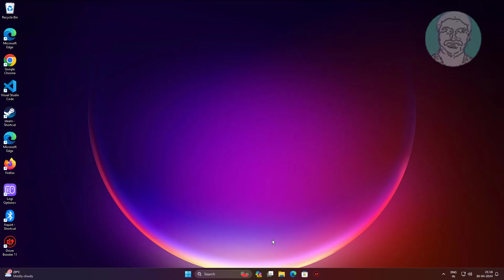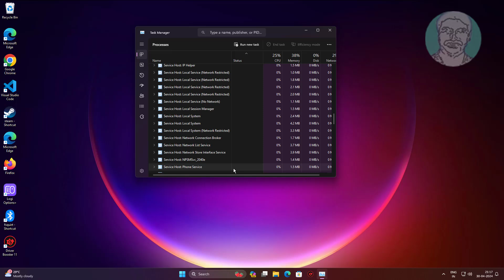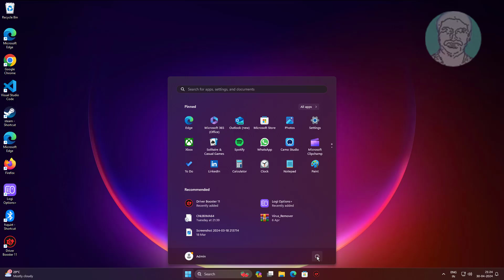Fix Service Host Network Service High Network Usage In Windows 11/10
This Tutorial Helps to Fix Service Host Network Service High Network Usage In Windows 11/10

00:00 Intro
00:11 Method 1 - Task Manager Settings
01:06 Method 2 - Delivery Optimization Settings
01:27 Method 3 - System File Checking
02:37 Closing